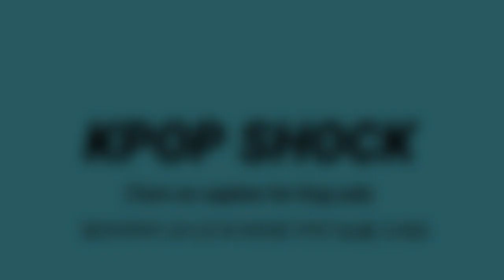[BTS 방탄소년단] 실시간속보 동유럽을 뒤흔든 "BTS 골드인증 수여" (BTS receive gold certification in Eastern Europe)